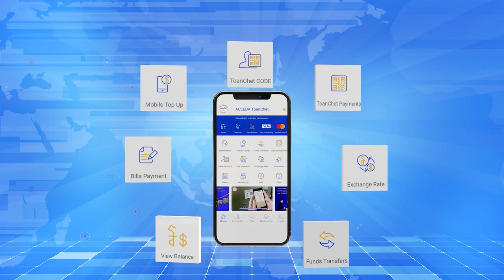សម្តេចតេជោ ហ៊ុន សែន៖ ទ្វារនៅតែចំហសម្រាប់បក្សនយោបាយ ...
សម្តេចតេជោ ហ៊ុន សែន៖ ទ្វារនៅតែចំហសម្រាប់បក្សនយោបាយ ចង់ចូលរួមជាមួយឧត្តមក្រុមប្រឹក្សាពិគ្រោះ និងផ្តល់យោបល់